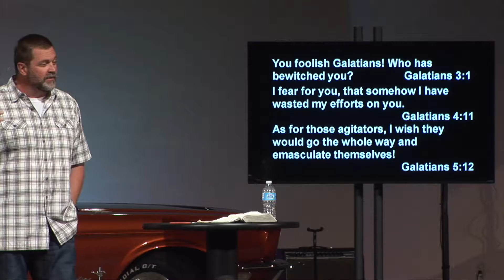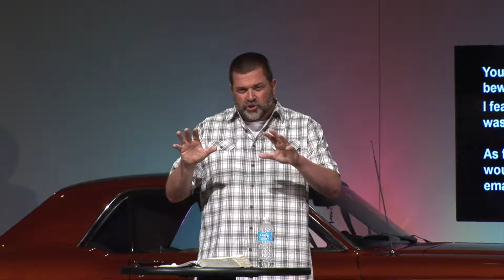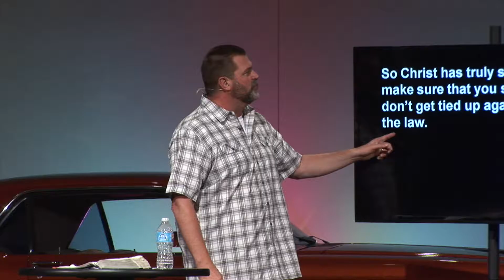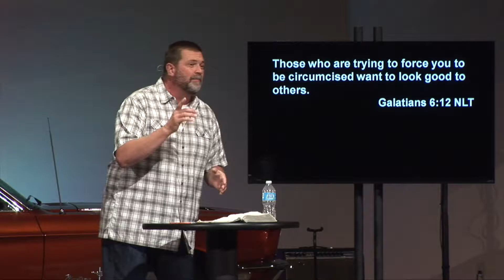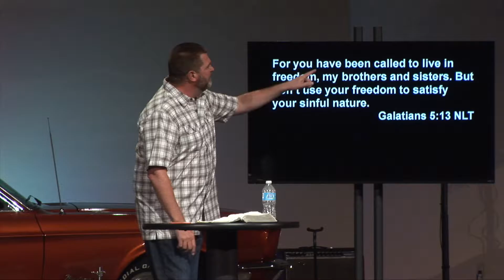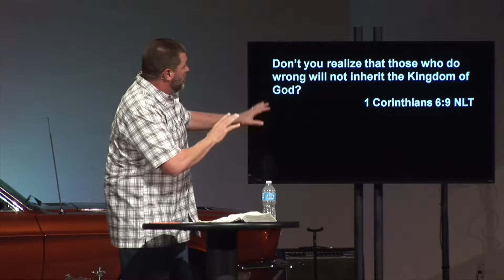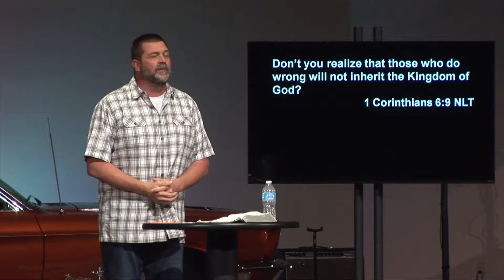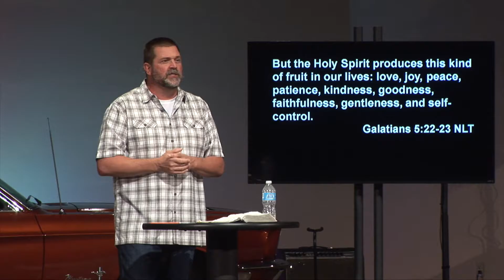Route 66: Galatians